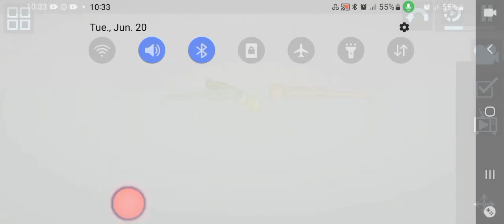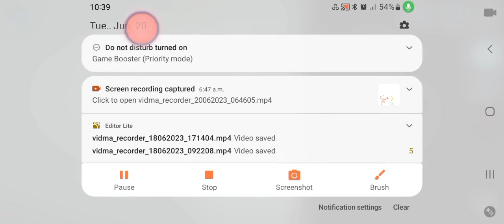Pumpkin and Corn Are Excited of Swimming Pool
Chapters:

0:00 Intro

0:12 Swimming

1:00 Hugging

1:16 Fun